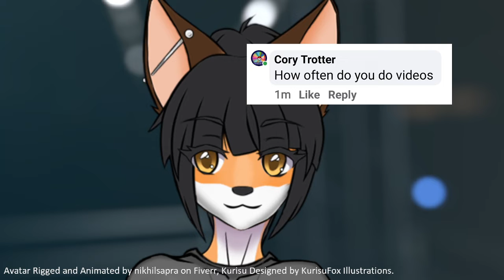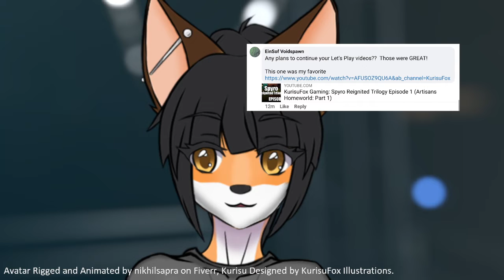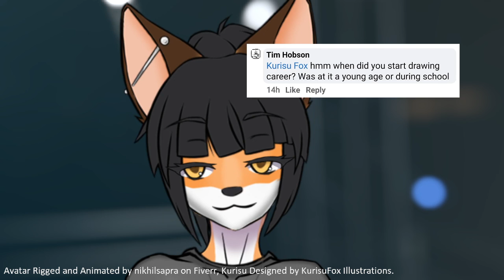KurisuFox - Q&A Edition: Episode 3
Q&A with Kurisu Fox!!  Here is a recording of my most recent Q&A session, featuring questions asked by my followers online.  (^¬^)

KurisuFox Illustrations ©